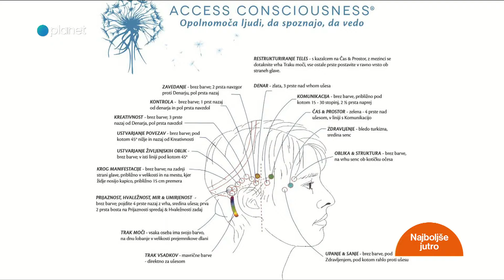Jutro na Planetu: Predstavitev tehnike Access Bars